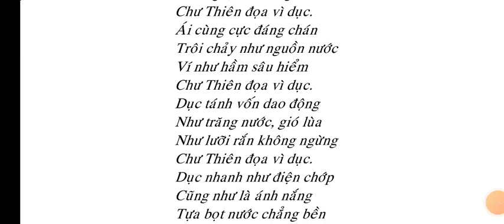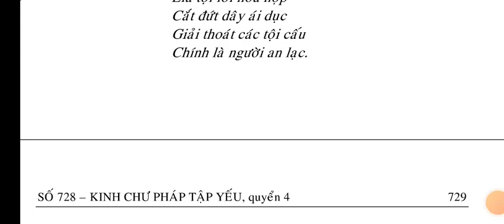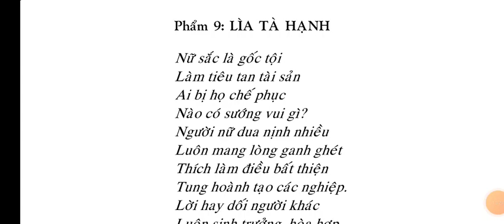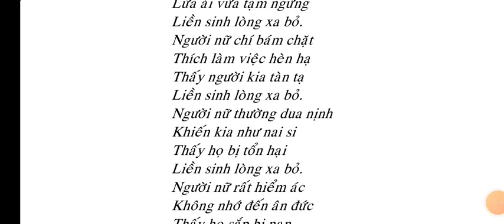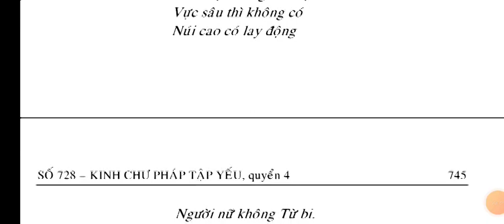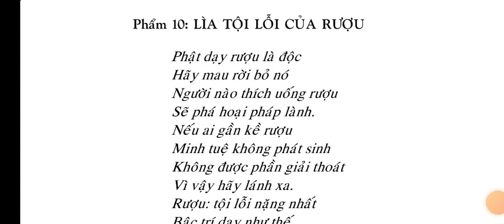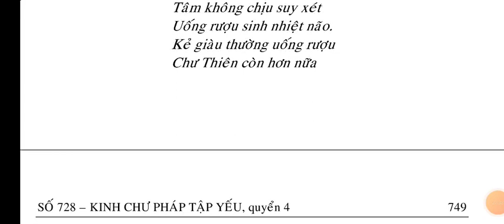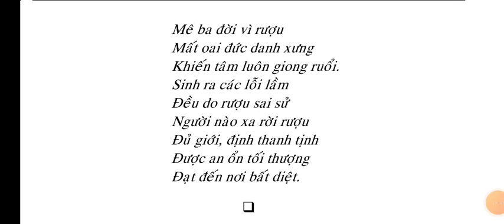Kinh Chư Pháp Tập Yếu quyển 4